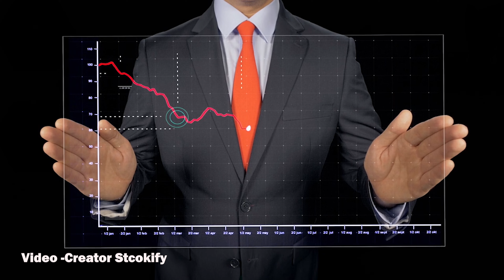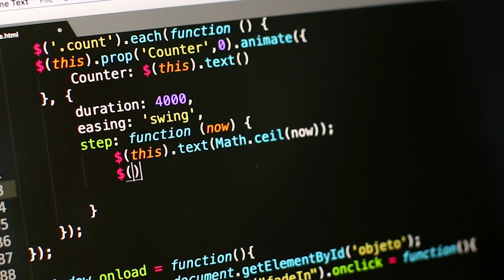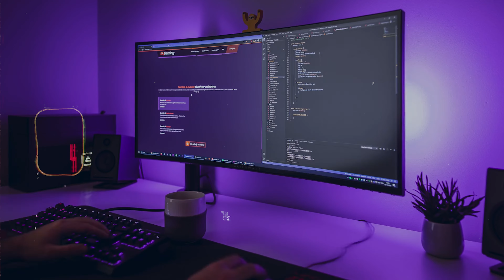Darkest Reality of Placements 2024/2025/2026... (Future Batches be AWARE ) 😱??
About me
My name is Lakshit Bagri and I am a final year mechanical engineering student.The reason for making videos for me is to give information that I seek ,I learn or have experienced. Because I love to inform people what ever knowledge or information and help the people If I can from my side. Because I love helping people without anything expectations from them from my childhood that's the reason for creating content.